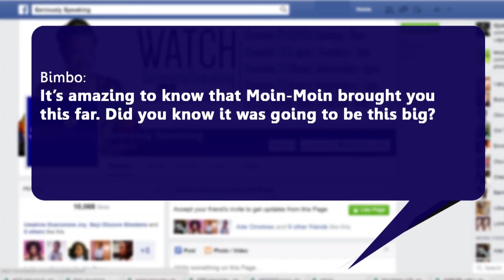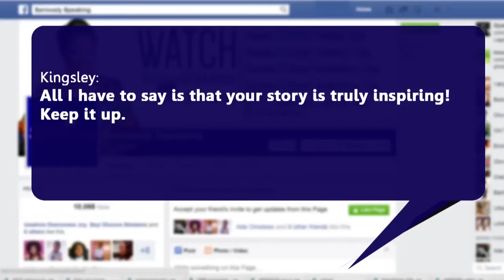Ayo Megbope; From Moin Moin To Business Empire| Seriously Speaking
Even Michelle Obama got a taste of Ayo Megbope's famous 'Moin Moin'. So how did she go that far?
Watch her tell it all here.